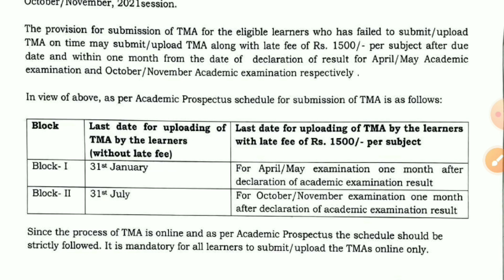NIOS TMA New Notification For April 2024 and October 2024 Last Date and Late Fee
All NIOS Solutions News and Updates

NIOS 10th Solved TMA Free

NIOS 12th Solved TMA Free